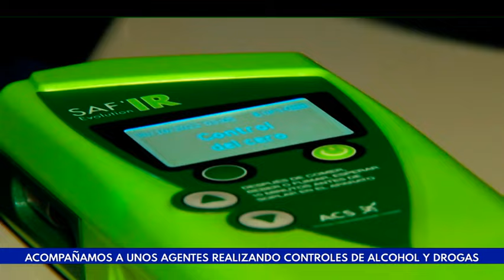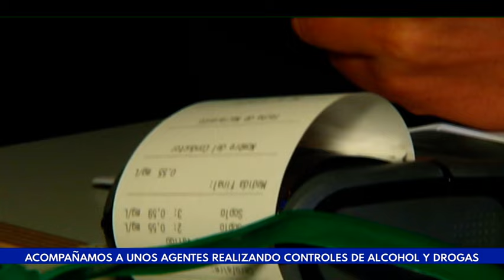VÍDEO | ¿Cómo es un control masivo de alcohol y drogas de la Guardia Civil?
Vídeo realizado por Víctor Casas para 'TRECE Noticias'.